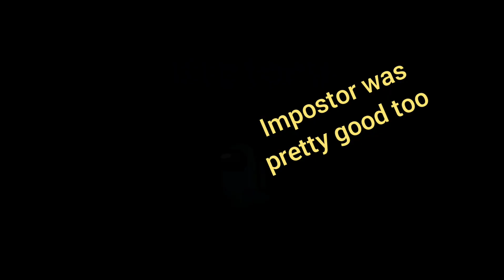A Challenge to Myself in Among Us: Hide and Seek?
Well I have been winning in this map ( the Fungle) easily by " some tricks " obviously. So I decided to challenge myself and made sure that I don't camp near the zipline or use vents.
Can I do it? Watch the gameplay to find out.